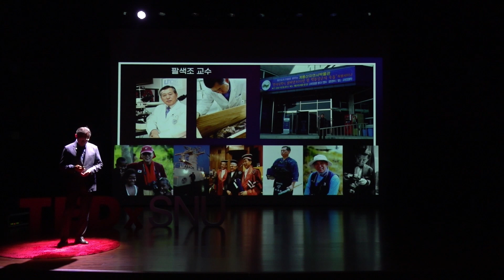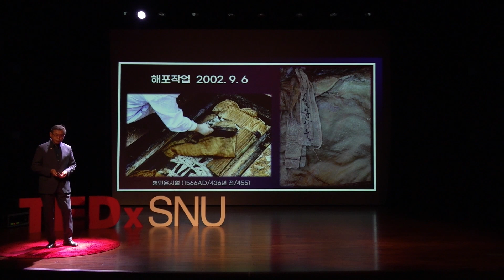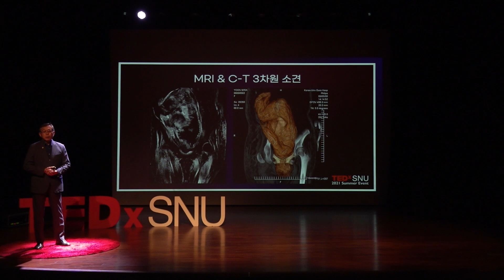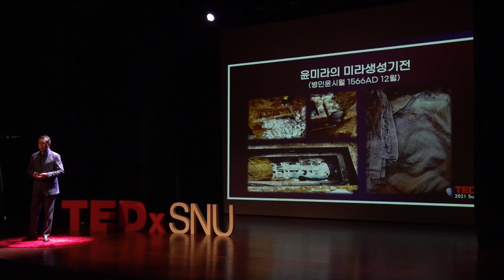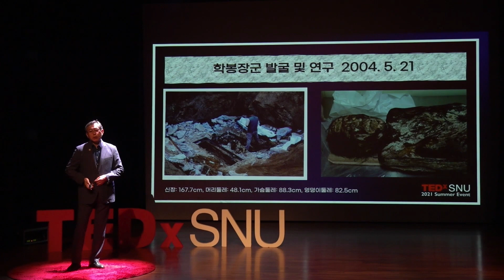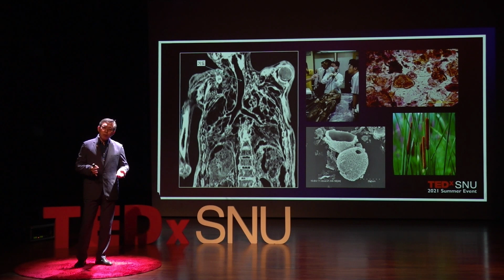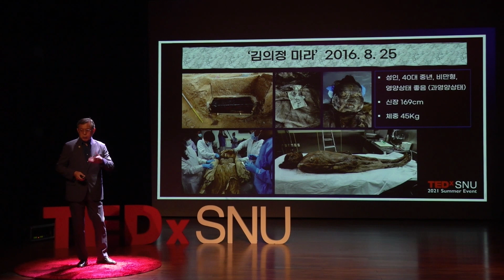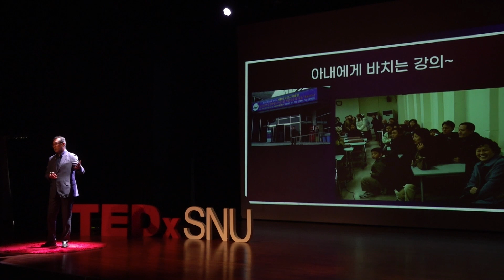과거로부터 날아온 타임캡슐, 미라 이야기 | Story of Mummy | 한겸(Han-kyeom) 김(Kim) | TEDxSNU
과거 선조들의 발자취를 읽는 것은 앞으로 펼쳐질 우리의 모습들을 조망해보는 것과 같습니다. 김한겸 병리의사는 한국 미라 연구의 선구자로서 베일에 가려져 있던 조선시대의 병리학 이야기에 통찰력을 가져다 줍니다. 미라와 현재 인류를 연결하여 과거로부터의 메시지를 전달하는 김한겸 병리의사의 행보와 고민에 대해 들어보고자 합니다.
Reading traces of our ancestors, continued from the past, is just like overlooking the will-be-unrolled vistas of human beings. On the zenith of mummy study, pathologist Han Kyeom Kim studies mummies in Korea and brings insight into pathology of the Joseon Dynasty. Shown right in front of our sight, mummies firmly have significant messages to convey, and we would like to share achievements and agonies from the very connector of the past and the present, pathologist Han Kyeom KIM.  "Story of Mummy: Time Capsule from the Past."
Reading traces of our ancestors, continued from the past, is just like overlooking the will-be-unrolled vistas of human beings. On the zenith of mummy study, pathologist Han Kyeom KIM studies mummies in Korea and brings insight into pathology of the Joseon Dynasty. Shown right in front of our sight, mummies firmly have significant messages to convey, and we would like to share achievements and agonies from the very connector of the past and the present, pathologist Han Kyeom KIM. This talk was given at a TEDx event using the TED conference format but independently organized by a local community.